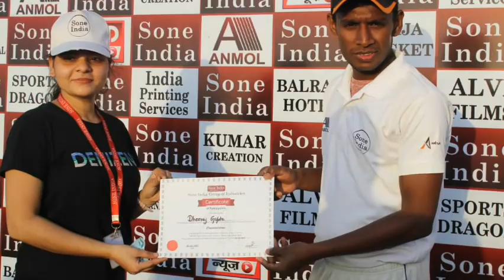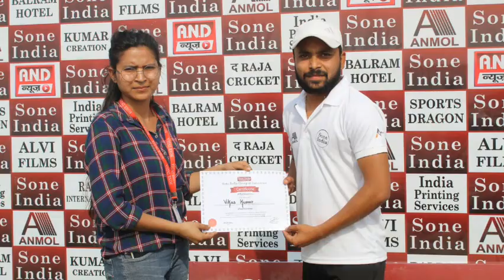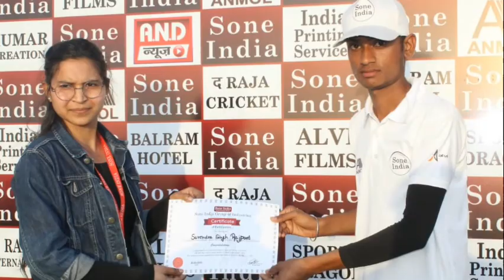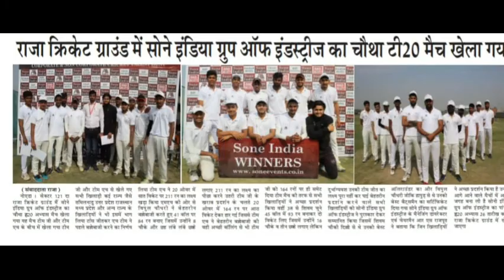Sone India Group of Industries- Highlights Performance in Trial/ Practice Tournaments 2021 (First)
The Sports (T 20 Cricket) Competition-2021 & other Tournaments are the premier domestic cricket tournaments conducted annually for Corporate & Non Corporate by Sone India Group of Industries. In order to uplift the standard of cricket, Sone India Group of Industries recently revamped the format of the tournaments by ensuring greater competitiveness. To further popularize the tournaments, and encourage spectator participation at matches, Sone India Group of Industries is now undertaking several activities which are expected to create a healthy competition among teams and players, thereby contribute towards the objectives of raising the standards of domestic cricket to national levels whilst increasing spectator following of players, teams and tournaments. These tournaments would see the participation of current and future national cricketers from all over India when not representing the country at International events.

The 1st Sports (T20 Cricket) Competition Games are taking place in India in September 2020, and this website is dedicated to the Open cricket team that will represent Sone India Group of Industries (India) at the event. In order to uplift the standard of cricket, Sone India Group of Industries recently revamped the format of the tournaments by ensuring greater competitiveness.

For more information about- Intra/Inter District | Intra/Inter State | National Tournament watch this video .

ENTRY TYPE- DISTRICT TOURNAMENT | STATE TOURNAMENT | NATIONAL TOURNAMENT ENTRY
- District Cricket (State Wise)
                - Inter District
                - Intra District
- State Cricket ( State Wise)
               - Inter State
               - Intra State
- National Cricket (All India Based)

Any Query Connect us via below details or Nearest State/District Center of Sone India Group of Industries